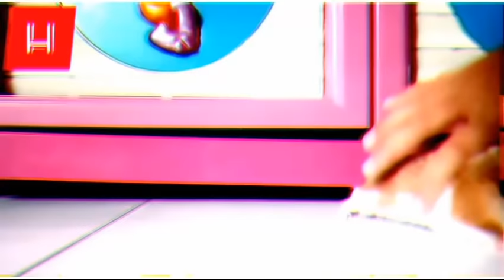BUKTI SAYANG RANGGA AZOF KE HAICO LWT CIUM PIPI BOBO BRG GENDONG2,PERANNY PK HATI BGT. SAMUDRA CINTA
Cuma Azof Haico Yg jago Bikin emak2 baper, Yg Laen mah Lewat🤣🤣. bukan bucin namany klo pada ga terlena ama chemistry azof rangga. yang satu pny sifat asli 'Bucin tpi setia', bule belgia pny karakter 'suka di perhatiin, ceria, dan natural'. saat di gabungkan jadi satu.. BOOM. alhasil semua pada ngiler ama hubungan mereka di sinetron🤭🤫🤫❤️❤️. Sebenarnya mereka itu Baper Juga Melakukan adegan Yg di Atas , Dan Jadi Aji Mumpung Antara Nak azof maupun Haico utk mendalami peram suami istri. bahkan di dutany aja sampe lupa Mereka 😁😁Klo blm mnjadi Pasutri yg Sah, sering kelewat Nyaman🤟🤟. Keseringan Beradegan Suami Istri, Dalam dunia aslinya Pun kebawa perasaan antara satu dgn yg lain. Salah satunya Haico mijitin azof, Azof Mijitin haico, 1 gelas minum Berdua, Haico bobo di pundak azof dan msih bnyk lgi😊😊. Makany klo Mau Benih benih Cinta Mereka semakin yakin utk ke jenjang pernikahan, sama sama bantu doakan agar Sinetron SC ini bisa Panjang Episodenya. Di balik Episode yg bisa Sampai Bertahun tahun, Dari situlah Antara 1 dgn yg lain merasa yakin atas pilihan nya dan siap utk melanjutkan ke Jenjang Pelaminan. Bnyk Kok generasi2 sebelum Azof Haico yakni Irish amar dll. Yuk gempur sama2 utk tetap tonton di televisi🤟🤟🤟.

Malam Ini Lumayan Agak Sedih. Karena Cinta Menyesal Atas Perkataan Ny, Sehingga Membuat Bi Lila Ibu Kandungnya Kabur Dari Rumah Mama Novi. Sehingga Suaminya Kusut Si Bucin Menghibur Kusut , Dan Mereka Akan Mencari Keberadaan Bi Lila. Di sisi Lain Bi Lila Kecelakaan Dan Di tabrak Oleh Panji, Kemudian Masuk Di RS dengan Kondisi Parah. Panji Berusaha Menyuruh Bawahan Ny untuk Membersihkan Jejak Kecelakaan Tersebut. Makin Sedih Bukan? Konflik Utama Terbongkar, Konflik Baru Siap Datang. tonton Terus Yaa Nyalakan TV mulai Pukul 19.55 WIB.